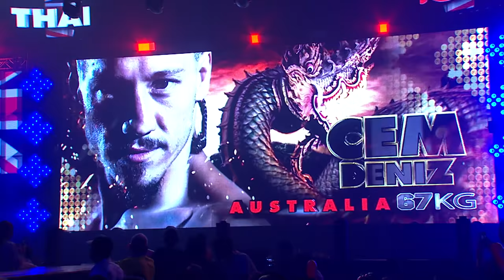แสนชัย (THA) vs CEM DENIZ (AUS) [THAI FIGHT KHAM CHANOD 2019]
SAENCHAI P.K.SAENCHAI MUAYTHAI GYM–THAILAND VS CEM DENIZ - AUSTRALIA – THAI FIGHT KHAM CHANOD 2019

August 24 2019 - Gloves - 67 KG.

SaenchaiP.K.Saenchai Muaythai Gym Won Cem Deniz by point

Facebook Thai Fight : King Of Muay Thai